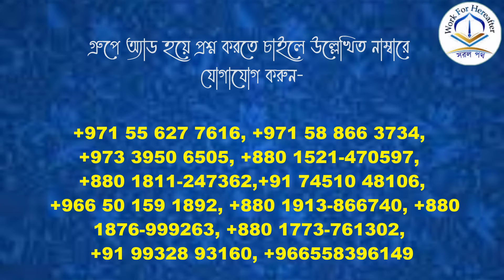কিয়ামতের দিন বিচারের কাঠগড়ায় মানুষের কোন অঙ্গ সর্ব প্রথম মানুষের বিরুদ্ধে আল্লাহর কাছে স্বাক্ষী দিবে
কিয়ামতের দিন বিচারের কাঠগড়ায় মানুষের কোন অঙ্গ সর্ব প্রথম মানুষের বিরুদ্ধে আল্লাহর কাছে স্বাক্ষী দিবে? শায়খ বশির বিন আব্দুল্লাহ হাফিজাহুল্লাহ্।

কেউ হেদায়েতের দিকে আহ্বান করলে যতজন তার অনুসরণ করবে প্রত্যেকের সমান সওয়াবের অধিকারী সে হবে, তবে যারা অনুসরন করেছে তাদের সওয়াবের কোন কমতি হবে না।

প্রত্যেক সৎ কাজই সাদাকা।
সহীহ বুখারী-৫৫৯৬।

অনুতপ্ত হওয়ার নামই হচ্ছে তোওবা।
আহমাদ, ইবনে মাজাহ, হাদীস সহীহ, সহীহুল জামিঃ ৬৯০২।